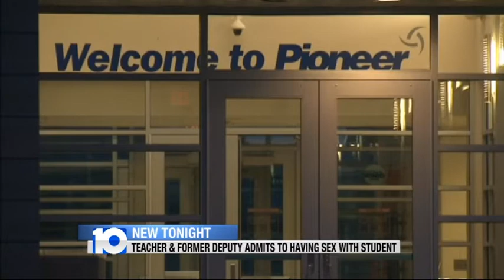Richland Teacher Sex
A former sheriff deputy turned teacher admits to having sex with student.